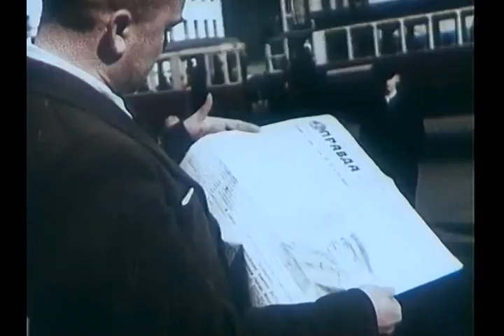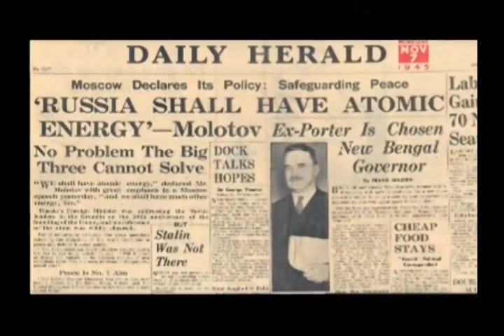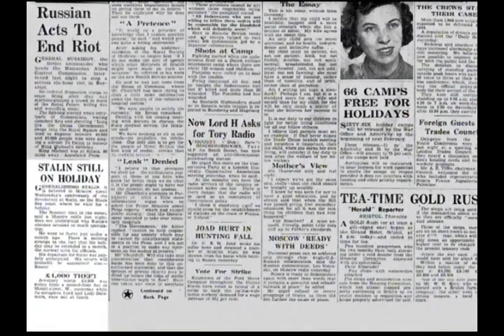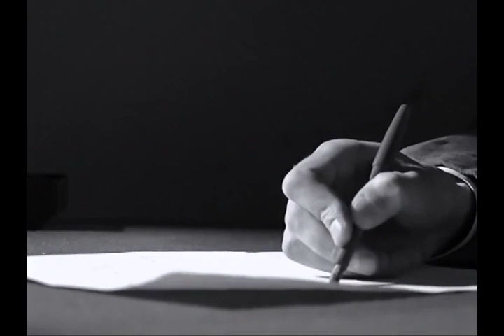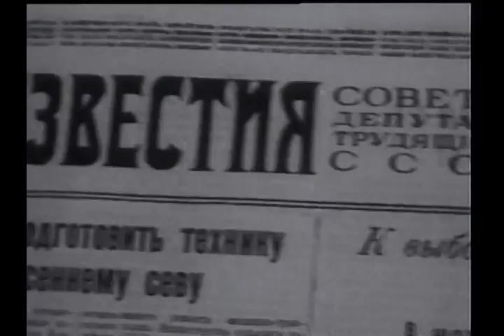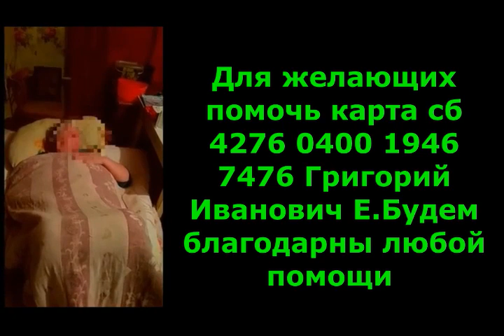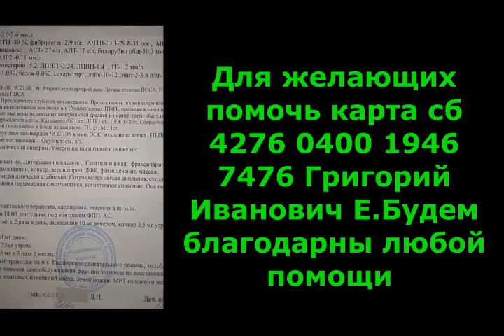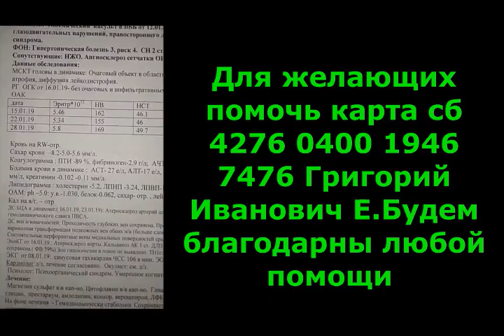Вячеслав Михайлович Молотов.Особая папка.Вожди КПСС.